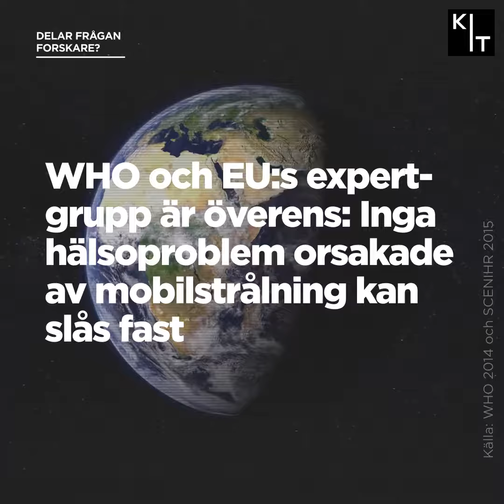Vad vi vet och INTE vet om mobilstrålning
Får man färre spermier om man har mobilen i fickan? Ökar mobilen risken för cancer? Det här är vad forskningen har visat.